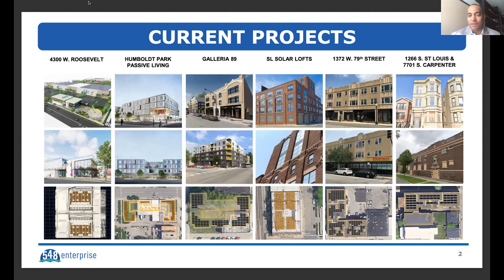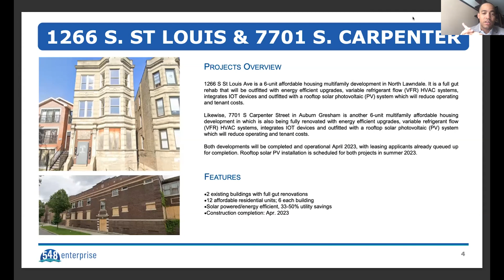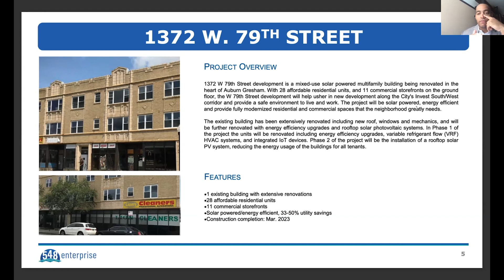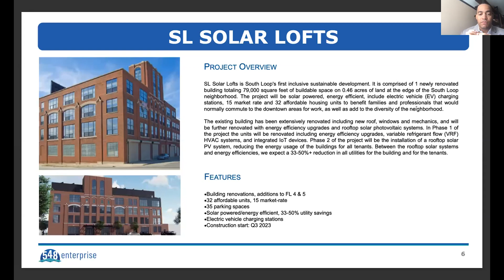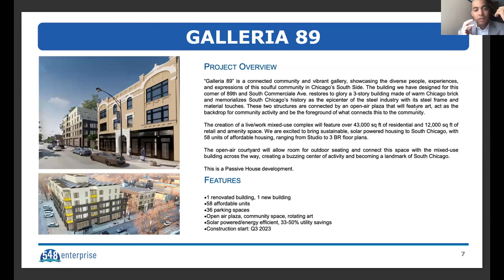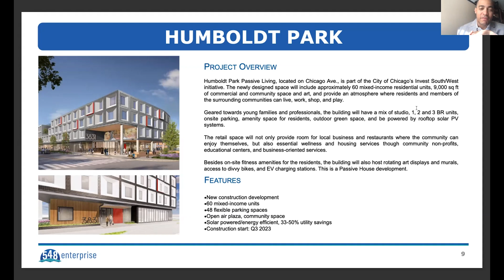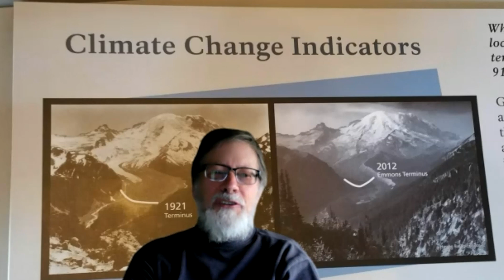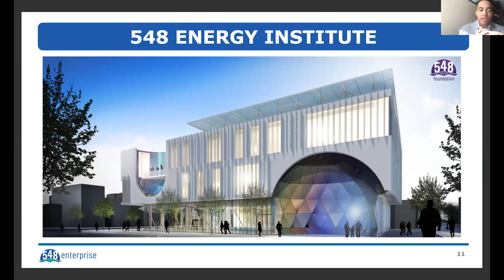How Am I Building Two Passive House Mixed Use Development at the Same Time? | Full Event Archive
AJ Patton is the Chairman & CEO of 548 Enterprise, a unified real estate & investment social impact firm that collates his capital, development, foundation and energy solutions. Named after the address of the affordable housing project AJ grew up in, 548 is a symbol of his personal commitment to bringing sustainable building technologies and innovation to underserved communities.

In this episode of the Next Gen series of Passive House Accelerator LIVE! AJ talks about actualizing this commitment through $200 Million in mixed-use and residential sustainable housing developments, including two of the Midwest's largest Passive House affordable housing portfolios as a winner of Chicago’s INVEST South/West initiative. AJ discusses the path that led him to working on these two different Passive House projects (both are seeking Phius Certification), and how he is creating above-market returns and transforming communities all while positively impacting the environment.